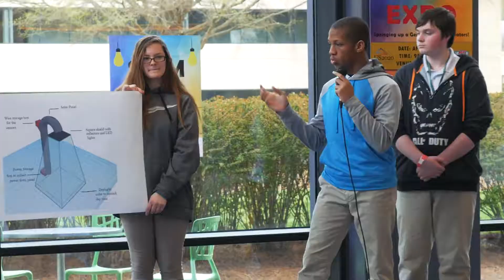2017 RTP STEM Expo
The RTP STEM Expo  was held on April 7th 2017 at the Frontier in the Research Triangle Park. The theme of this expo revolved around innovation in which we brought together 23 demo presenters from RTP and beyond. Watch this cool video and join find out how you can contribute to our expos!